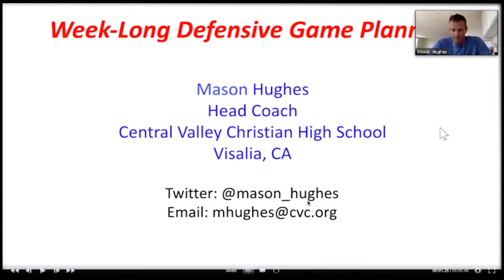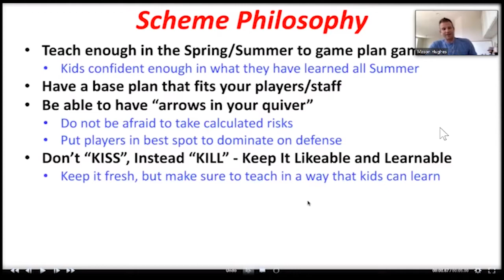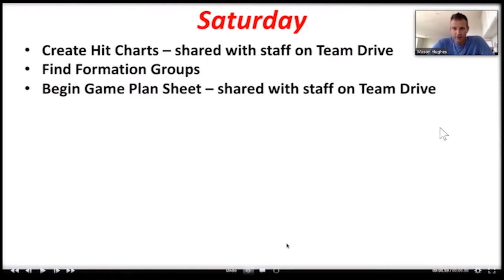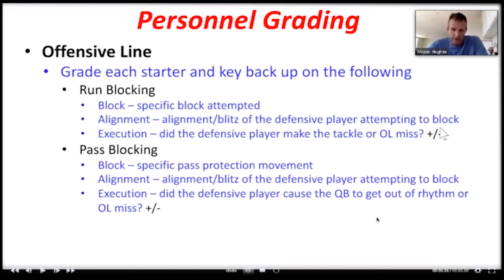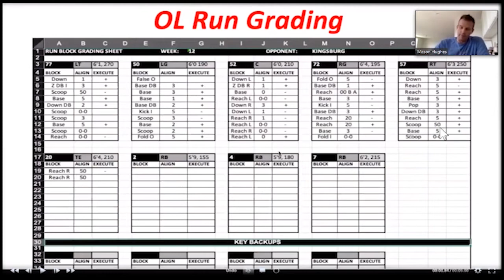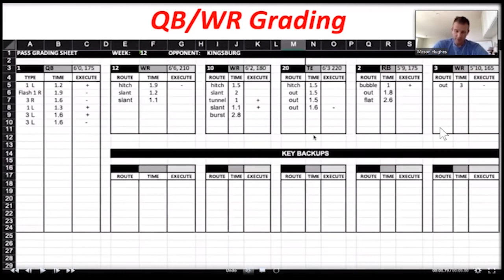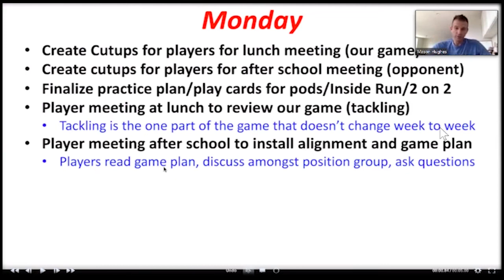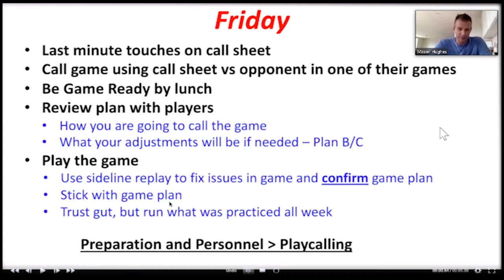Home Clinic | Defensive Game Planning - Mason Hughes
Mason Hughes is the HC at Central Valley Christian HS, CA

For more great content check us out at clinic.chiefpigskin.com